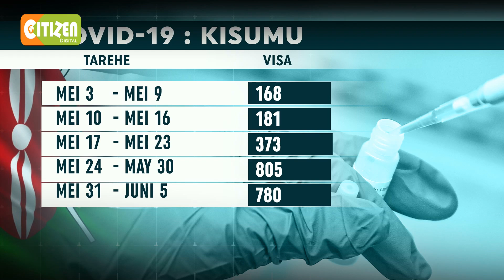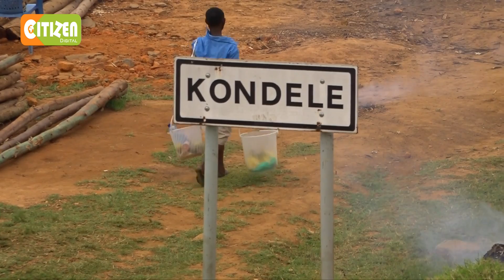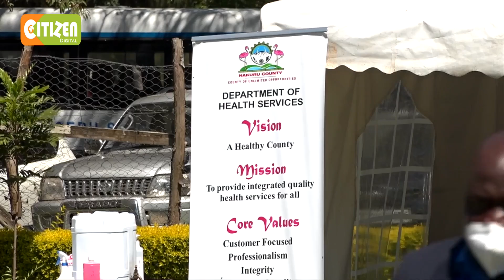Wakazi wa Kisumu washauriwa kutohudhuria mikutano ya kidini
Msako katika sekta ya uchukuzi kuhakikisha wanafuata masharti
Shughuli za serikali za kaunti zimesitishwa isipokuwa za dharura
Kaunti ya Kisumu imeanza kushuhudia ongezeko la maambukizi
Aina ya virusi vinavyotesa Kisumu ni ile iliyoripotiwa India
Nakuru,Garissa na Uasin Gishu zimeanza kutoa dozi ya pili ya chanjo